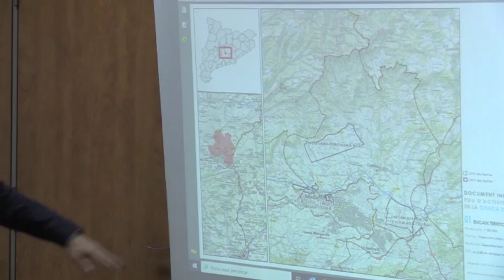Marc Castells defensa tenir sòl industrial de grans parcel·les a la conca